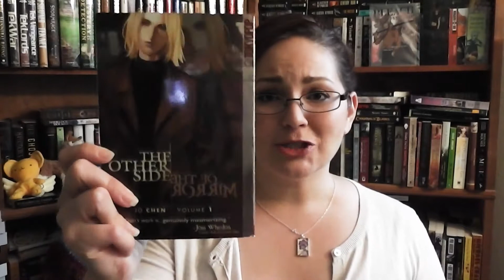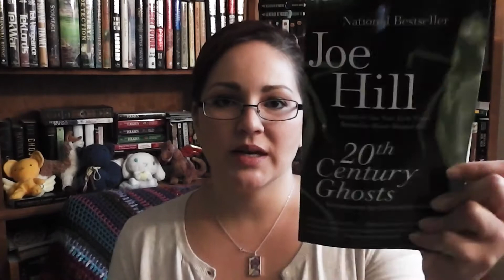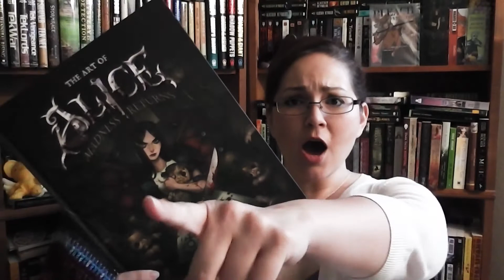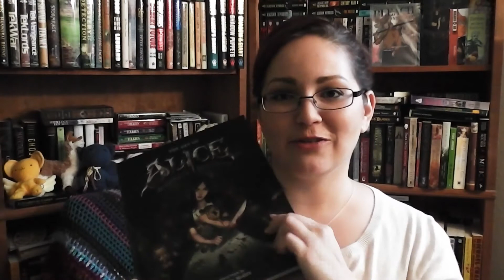Book Haul #3 | September 2013 Haul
In which I show how I went way over budget.